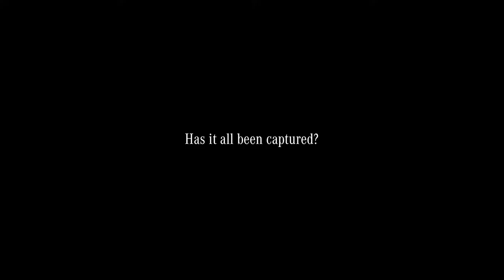Mercedes Benz GLC Uncharted